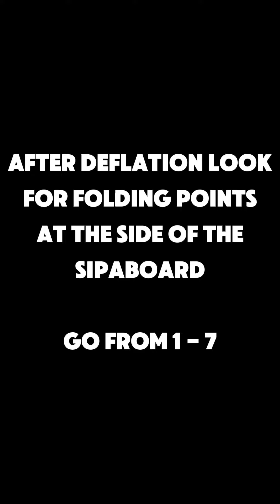Deflating your SipaBoard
Here is a short video showing how to deflate and fold your SipaBoards.

Our newer models have a multi-tile system, where the foam is cut on fold-points so that folding is easier and the board gets stored perfectly every time.

For older models, apply the same technique and measure the distance between folds according to the backpacks width. We find that approximately 45 cm is the best width to do it.